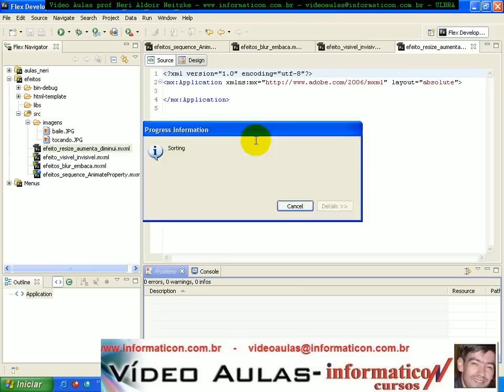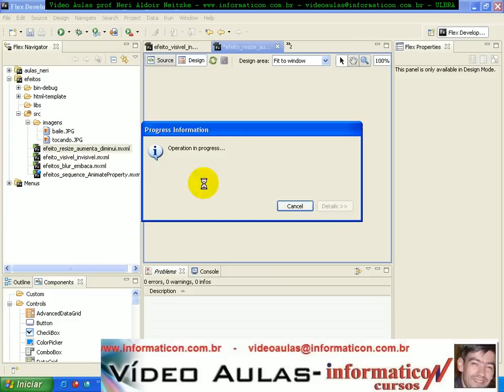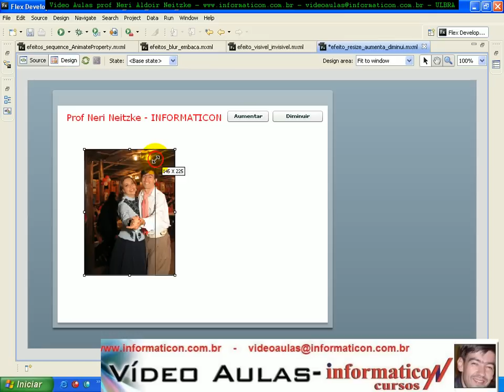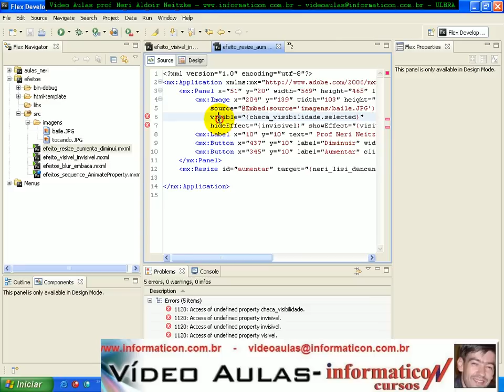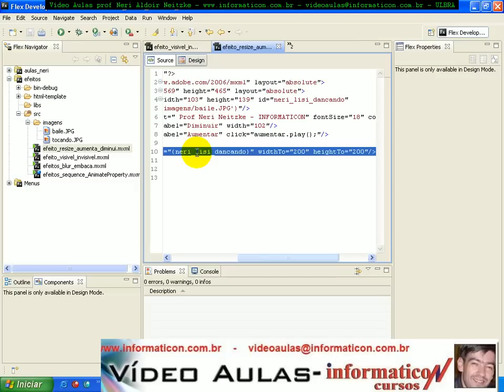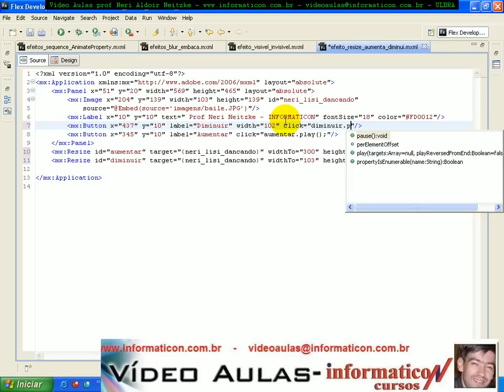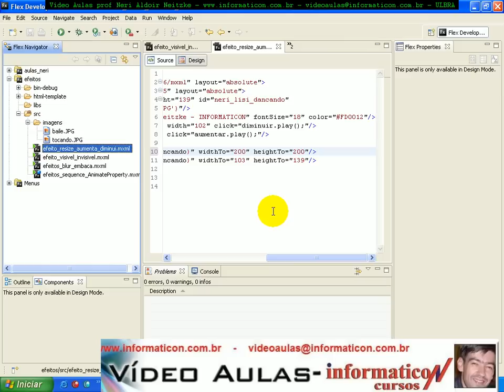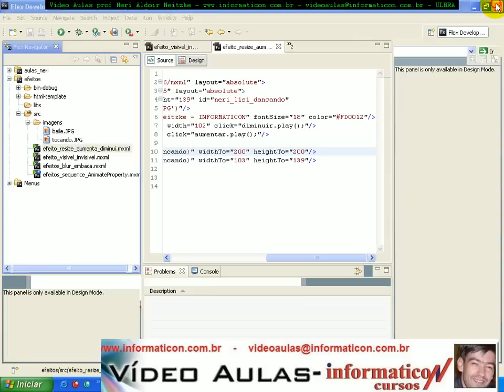aula 2094 - Resize Efeito aumentar e diminuir